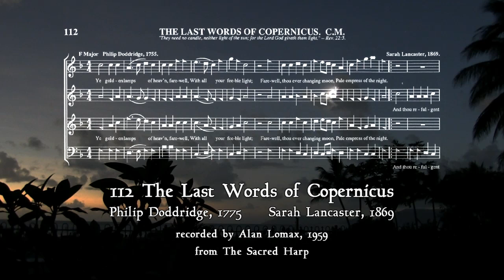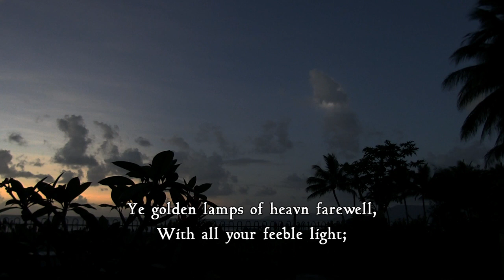Solar Eclipse 2012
2012 solar eclipse photographed at Holloways Beach, Queensland, Australia. Bach "Goldberg Variations" played by Kimiko Ishizaka under a Creative Commons Zero License. Sacred Harp 112, "The Last Words of Copernicus", recorded by Alan Lomax. Video by Jeremy Knight, EchidnaMedia.